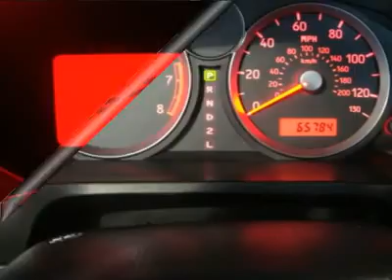2005 SUZUKI AERIO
2005 SUZUKI AERIO Lincolnwood IL

Grossinger Autoplex Pre-Owned
6900 N McCormick Blvd

GREAT FOR FIRST TIME DRIVERS GOOD ON GAS VERY DEPENDABLE ALL AROUND A GREAT CAR.CALL TODAY FOR A TEST DRIVE.